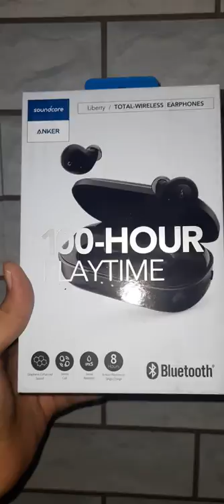Unboxing Anker Soundcore Liberty | JD ID HAUL